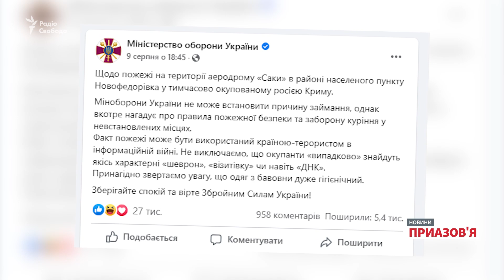«Нептун», «Грім», «Атакамс», «Гарпун» чи «дрони-камікадзе». Чим вдарили по окупантах у Криму?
Експерт Defense Express Іван Киричевський проаналізував версії, які лунали про удари по аеродрому російських військових в Криму цього тижня. Вибухи в Новофедорівці він назвав «приниженням» для Росії. На його думку, такі втрати унеможливлюють новий наступ російської армії, але разом із цим експерт вважає, що говорити про деокупацію Херсонщини поки зарано.